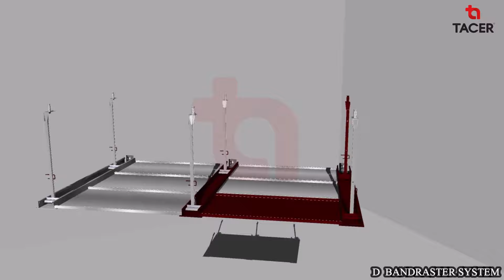Bandraster D Suspended Ceiling System / Metal / TACER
Metal suspended ceiling, which can be produced in different types, models and sizes are indispensable components with the functional environments that they create. Metal suspended ceiling tiles have taken its place in the sector by providing solutions for flexible and functional structures due to the fact that it offers quick and easy assembly options.